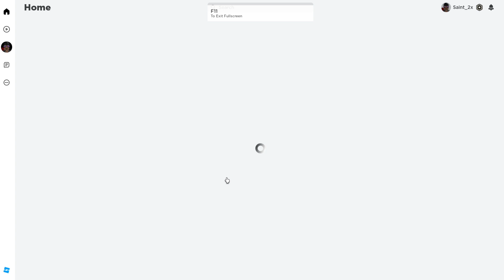BeGone Demon!, Get Outta Billy!! | Faithless | Roblox